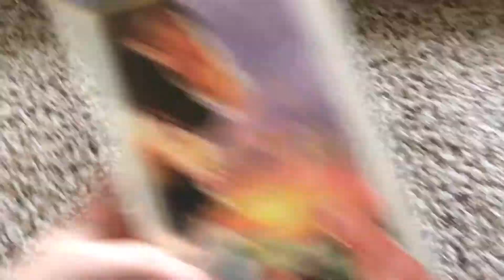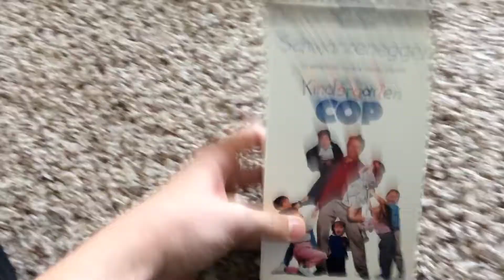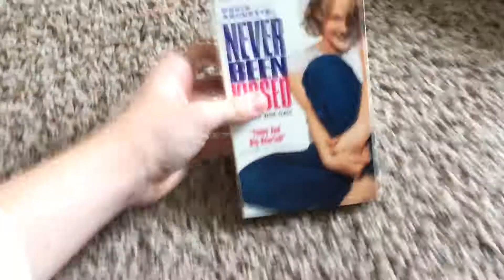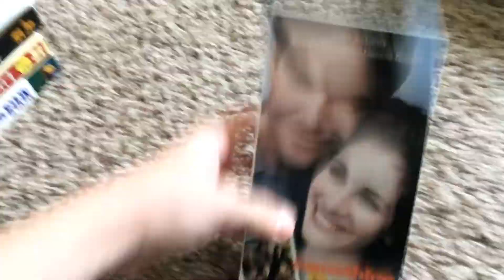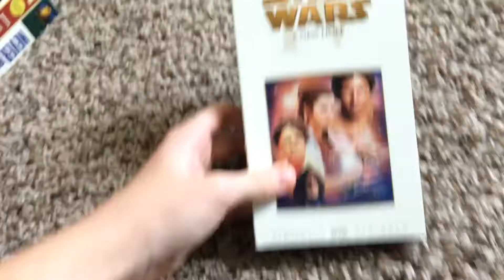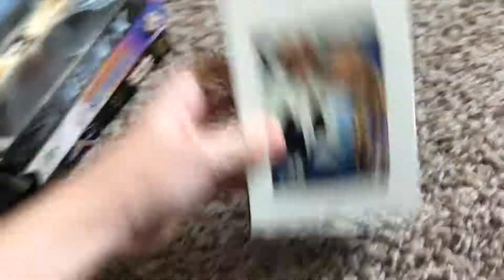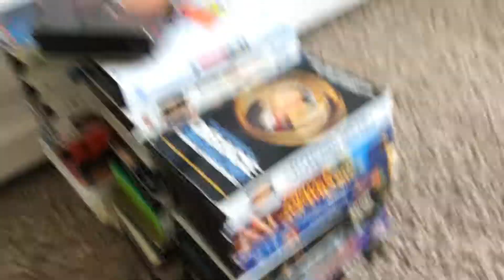My 2000 VHS Collection (2018 Edition)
Next collection will be my 1995 Tapes